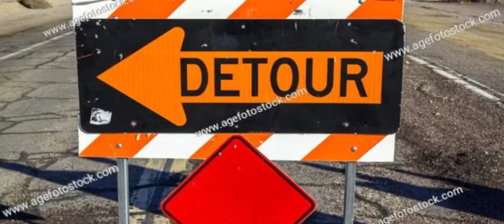The cops caught us lacking..| STORYTIME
Reminiscing on a funny memory from a lil while ago, lmk if you fw it👽🙌🏼